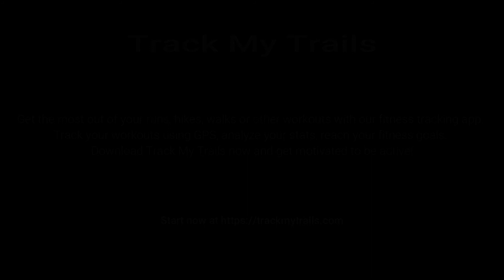Free fitness tracking and personal training apps for your running, cycling, walking, hiking and more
✔ Track your running, walking, cycling, hiking and other activities using GPS
✔ Shows advanced data such as distance, time, current and average speed, current and maximum elevation, climbing and descending
✔ Control over GPS accuracy and points distance
✔ Auto pause option - automatically pause your workout when you stop moving for a while and automatically resume when you start moving again
✔ Options for sound notification on every GPS point
✔ Power save mode option for long running workouts

This website provides additional functionalities and more advanced data & charts like elevation chart, burned calories, etc. You could also share your workout on Facebook or make your tracks public.

Get the most out of your runs, hikes, walks or other workouts with our fitness tracking app. Track your workouts using GPS, analyze your stats, reach your fitness goals. Download Track My Trails now and get motivated to be active!